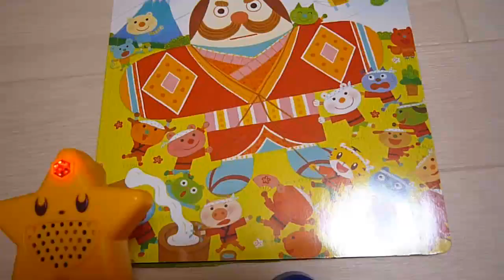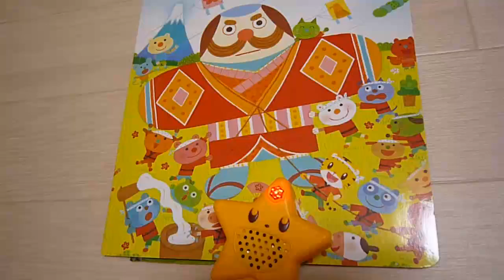しまじろう アニメ おもちゃ きらりんとあそぶっく こどもちゃれんじ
「きらりん」がおしゃべりするよ！

しまじろう アニメ おもちゃ　きらりんとあそぶっく こどもちゃれんじ★Shimajiro toys！